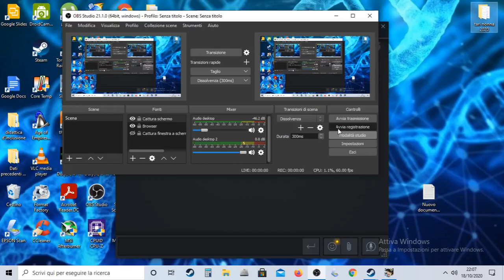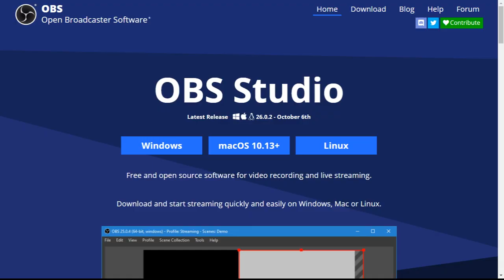heka - muzi-versarus - lotta cromo - 2020 10 18